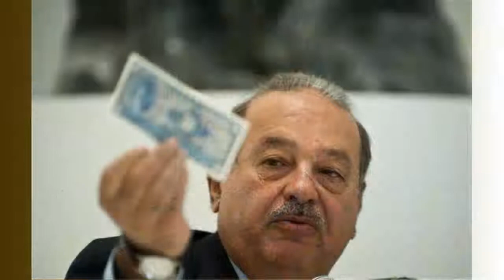Top 10 Richest People of the World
This video is about the Top 10 Richest People of the World

Best 10 wealthiest individuals on the planet, Bill Gates at no. 1: Bloomberg positioning

Wealthiest individuals on the planet: a gander at the's who of the ten wealthiest individuals.

wealthiest individuals in world, wealthiest individuals, wealthiest individual in world, microsoft, ikea, facebook, amazon, koch businesses, prophet, warren buffett, check zuckerberg, charge doors, jeff bezos, larry ellison, carlos thin, world newsRichest individuals on the planet: Bill Gates at number 1, Jeff Bezos at number 4, Mark Zuckerberg at number 8 and Warren Buffett at number 3.

In a world with blasting business enterprise examples of overcoming adversity, achievement is frequently measured by the esteem one has as far as cash. The achievement, in any case, is years of diligent work and drudge that gets individuals where they are today.

Bloomberg has discharged a rundown of the ten wealthiest individuals on the planet, with their total assets in billions of dollars. They profiled 200 very rich people for the work out.

We take a gander at the's who of the rundown.

1. Charge Gates

The prime supporter of Microsoft, tech head honcho, business person, altruist, software engineer, Bill Gates has a strong profile that makes him the wealthiest individual, his value checked $85.9 billion. Likewise the author of Bill and Melinda Gates Foundation, Gates has gained ground in each circle he has touched. He ventured down as CEO of Microsoft in 2000 and as Chairman in 2008. As of now, he works all day at the Bill and Melinda Gates Foundation and is the innovation counsel to the present CEO Satya Nadella.

2. Amancia Ortega

Author and administrator of the Inditex form amass, which is best known for its worldwide image Zara, the Spanish business tycoon is esteemed at $75.8 billion and is the second wealthiest individual on the planet.

3. Warren Buffett

The best speculator on the planet, Buffett is likewise a business head honcho and a humanitarian, esteemed at $68.2 billion. He is the CEO and the biggest shareholder of Berkshire Hathway, the American multinational combination holding organization. Buffett, the third wealthiest individual on the planet, is regularly alluded to as the "Wizard of Omaha" or "Prophet of Omaha," or the "Sage of Omaha,"and is noted for his adherence to esteem contributing and for his own thriftiness regardless of his enormous riches.

4. Jeff Bezos

Organizer administrator and the biggest shareholder of the web based shopping mammoth Amazon, Bezos is an American innovation business person and financial specialist, esteemed at $63.1 billion, the fourth wealthiest individual on the planet. Bezos' different business interests incorporate aviation and daily papers. He is the author and proprietor of the secretly supported aviation engineer and producer Blue Origin. He likewise acquired The Washington Post daily paper in 2013.

5. Charles Koch

Esteemed at $55.2 billion, American businessperson, political benefactor and altruist Charles Koch is the fifth wealthiest individual on the planet. He is co-proprietor, director of the board, and CEO of Koch Industries, well known likewise for its say in a prevalent American TV demonstrate The Newsroom. He possesses 42% of the shares of the aggregate.

6. David Koch

Sibling of Charles Koch, David Koch is the Executive Vice President of Koch Industries. Esteemed the same as his sibling at $55.2 billion, David is the 6th wealthiest individual on the planet. David likewise possesses 42% of the combination that the sibling acquired from their dad and afterward extended.

7. Carlos Slim

Thin is a Mexican business head honcho, financial specialist, and humanitarian who is the seventh wealthiest individual on the planet, esteemed at $51.4 billion. Thin is known as the "Warren Buffett of Mexico", getting his fortune from his broad possessions in an impressive number of Mexican organizations through his aggregate, Grupo Carso.

8. Check Zuckerberg

Zuckerberg, prime supporter and CEO of Facebook, is the eight wealthiest individual on the planet esteemed at $49.7 billion. American software engineer, Internet business visionary, and donor, he established Facebook from his school apartment in Harvard.

9. Larry Ellison

American specialist Larry Ellison is fellow benefactor of Oracle Corporation and was CEO until September 2014. Esteemed at $43.4 billion.

10. Ingvar Kamprad

The Swedish business tycoon, originator of the renowned IKEA, is positioned the tenth wealthiest individual on the planet at $42.5 billion.